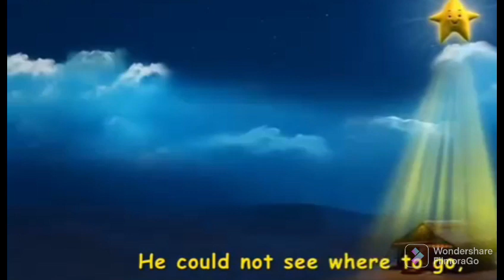Twinkle twinkle little star⭐⭐